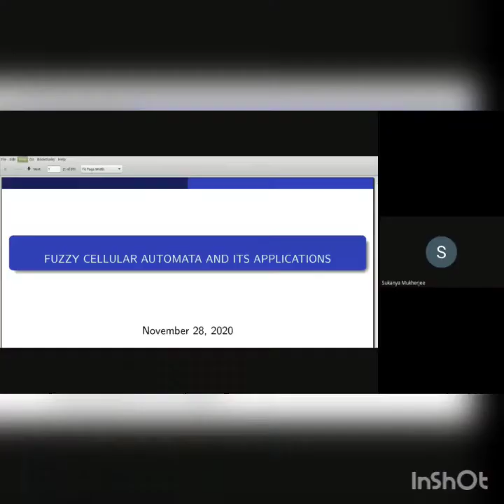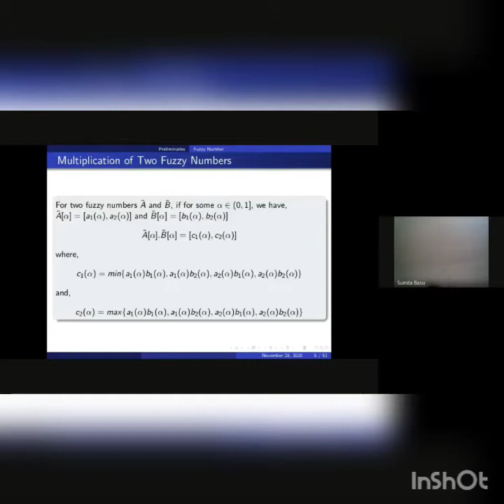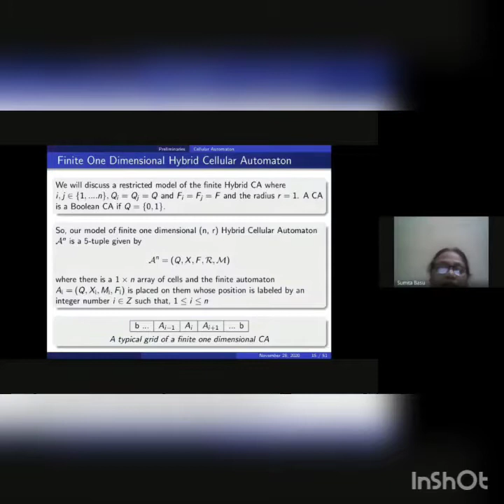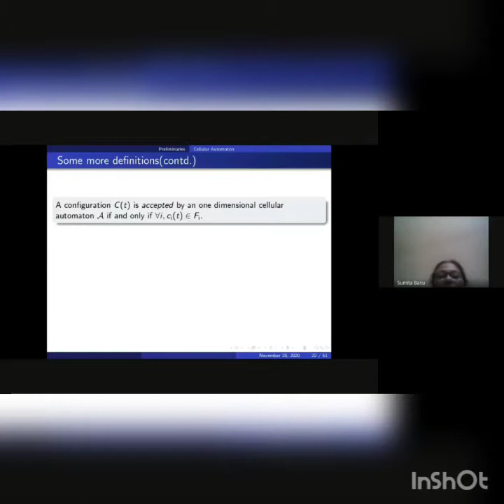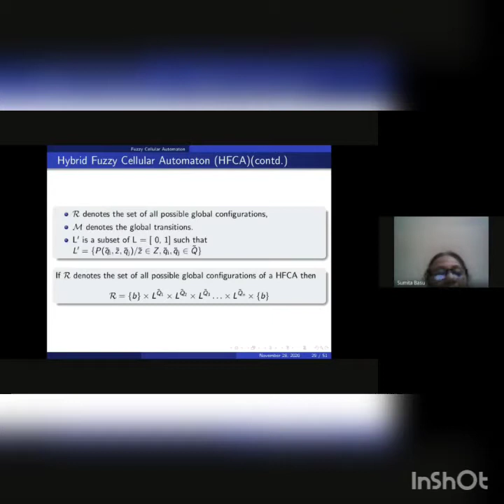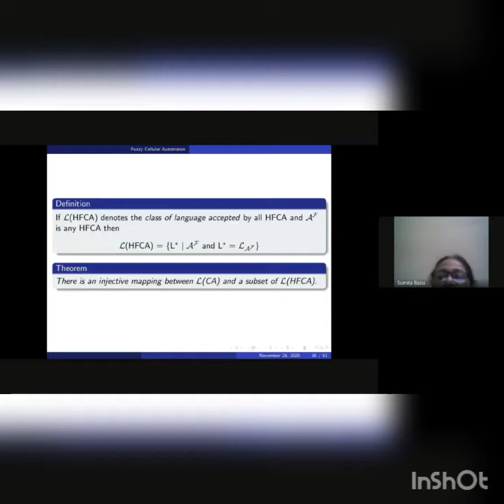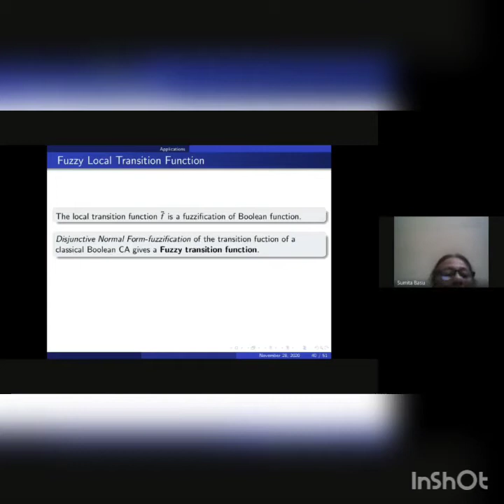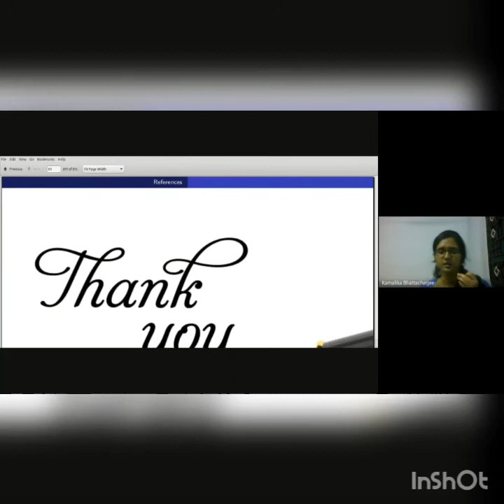Fourth Webinar on Cellular Automata:: Fuzzy Cellular Automata and its Application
As you may remember, we have taken an initiative to share a virtual podium where we, the people doing research in different shades of Cellular Automata, can get to know each other's work, meet and interact in lively discussions on a common platform. In this discourse, we have started a series of webinars on Cellular Automata. We already had three sessions of this series:
1. August 16, 2020 on "Formal Logic of Cellular Automata" by Prof. Sukanta Das.
2. September 19, 2020 on "Nonlinear Maximal-length Cellular Automata: A Better Cryptographic Primitive" by Prof. Dipanwita Roychowdhury
3. October 6th, 2020 on  "Algorithmic Information Dynamics of Cellular Automata" by  Prof. Hector Zenil

This is the fourth Webinar session on Cellular Automata held on 28-NOV-2020.

Title of the Talk: Fuzzy Cellular Automaton and its Application
Speaker: Prof. Sumita Basu

Brief Bio of the Speaker: Dr. Sumita Basu completed her Bachelor degree from Lady Brabourne College, Kolkata in 1973. Then she received an M.Sc. degree in Applied Mathematics from University of Calcutta in 1975. Later from this university she received her Ph.D. degree in 2002.

She was a lecturer of Jogomaya Devi College and Bethune College in Kolkata and then in 1987 she became an associate professor of her alma mater Lady Brabourne College. She retired as a professor of Bethune College in 2013 and then she was a visiting professor there. At present she is a visiting faculty at the Heritage College, Kolkata.

Her research areas include rough set, mathematical logic, approximate reasoning, artificial intelligence, fuzzy theory, cellular automata etc.

Welcome to the channel of Cellular Automata in India Research Group. It is created to post about Theory and Applications Cellular Automata (CAs), different related events which is happening around the world, the discourse of lecture series, webinars and academic talks associated with it, and to initiate and encourage further discussions on them. The objective of this channel is to help you to enhance your knowledge about cellular automata and to keep you updated regarding recent events and trends of research in CAs.
This is the platform for all researchers who have an interest in different shades of cellular automata, whether you are a novice or an experienced scientist in this field, to further enhance knowledge through sharing and discussion and gain insight about the several aspects of CAs.
If you are a research aspirant and interested in the field of theoretical computer science or applied mathematics who wants to learn cellular automata or wants to get the preliminary knowledge about the basics as well as trending research topics of cellular automata, please subscribe to our channel.
Our channel publishes videos that focus on classroom lecture series as well as recent trends in cellular automata research providing basic knowledge to start research in cellular automata. If that sounds like it could be helpful for you, please join us!